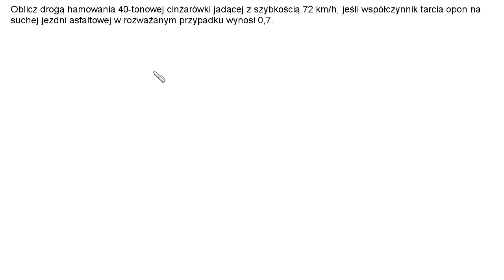435. Oblicz drogę hamowania cinżarówki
Poziom trudności: 2.2/5

Jak się podobało, to dawać siano, co by mi się chciało dalej nagrywać:
Opcja dla biednych:
Udostępniajcie na facebookach i gdzie popadnie, oglądajcie całe filmy, klikajcie w reklamy, polubiajcie fanpejdża na fb i róbcie mnie lajki i komentarze, co by zasięgi lepsze;) Bo jak więcej widzów, to jestem bardziej zmotywowany. I mam więcej hajsów z jutuba;)

Oferta byznesowa:
1) Patrony dostają to, co obiecałem w progach i dodatkowo niepubliczne filmy:
3 zł: filmy z mechaniki
5 zł: filmy wszystkie
9 zł: j.w. i matury (2017 i 2018 pięknie opracowane)
10 zł: j.w. i dostęp do czata na Discordzie
20 zł: j.w. i serie ze stopniowaniem trudności
2) KURS, żeby lepi zdać maturwe robię. We wakacje też, bo lepiej zacząć wcześniej niż
później.  Pytejcie tutej:

Ostrzeżenie! Warning! Achtung! Wnimanje!
Filmy sprzed września 2016 są edytowane symbolicznie albo wcale. Oglądacie NA WŁASNĄ ODPOWIEDZIALNOŚĆ. Powoli zastępuję je porządnymi wersjami.
Mam postanowienie noworoczne “nie przeklinać”, ale wychodzi różnie i potem nauczyciele mają problem, żeby włączyć to na lekcji. Dlatego filmy nagrane od sierpnia 2018 mają na dole opisu link do wersji poprawnej politycznie. Jeśli linku nie ma, to film jest poprawny politycznie.

Skala trudności zadań:
0 do 1 - przyrka
1 do 2 - gimbaza/7,8 klasa
2 do 3 - normikowe liceum
3 do 4 - trudne liceum
4 do 5 - masakryczne liceum
5 wzwyż - studia (z tym że studenckie zadania są właściwie łatwe, tyle że aparat matematyczny w nich używany wykracza często poza licealną matmę)

Oprogramowanie:
Drawpile by Calle Laakkonen (rysowanie rastrowe)
idroo (rysowanie wektorowe)
Screencast-O-Matic / Lightworks (nagrywanie ekranu, edycja/montaż)
Goldwave (dźwięk)

Sprzet:
komputer
tablet 12000u / Huion Giano
mikrofon Samson Go Mic
kamera jeszczeniemam